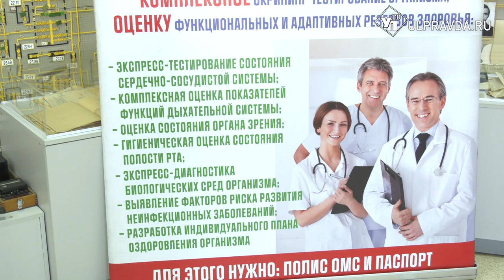Проверили сердце и сосуды. Для ульяновских работников проводят скрининги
Во Всемирный день борьбы с гипертонией, который проводится ежегодно 17 мая, «КАРДИОдесант» прошёл на предприятии МУП «УльГЭС». Сотрудники прошли комплекс обследований.